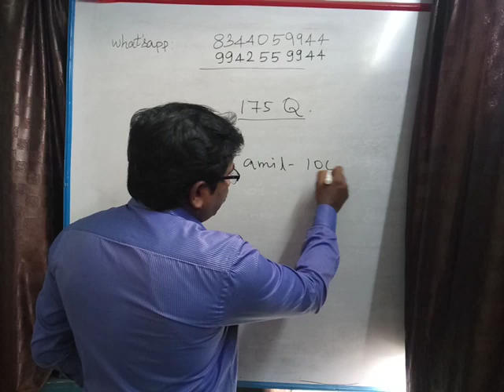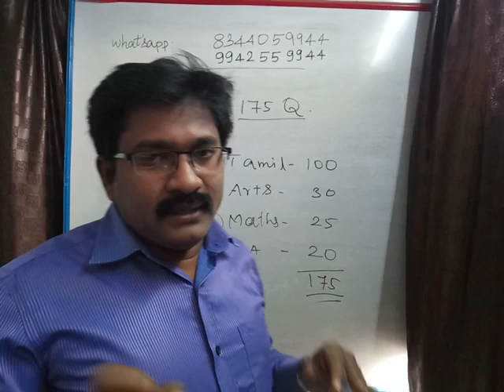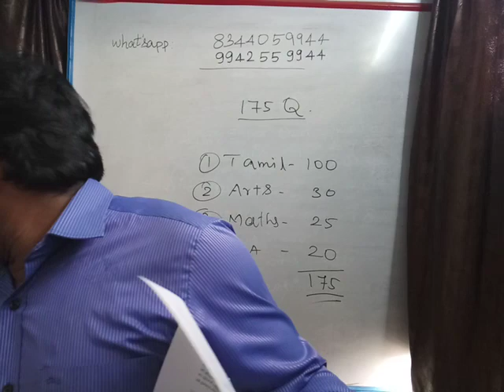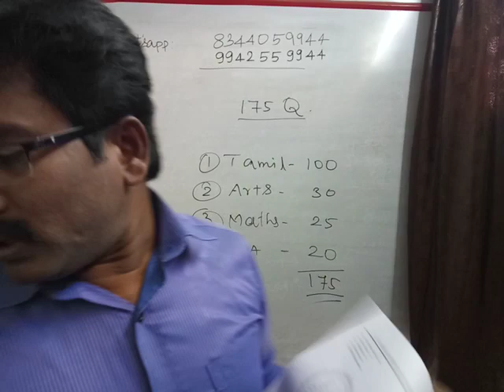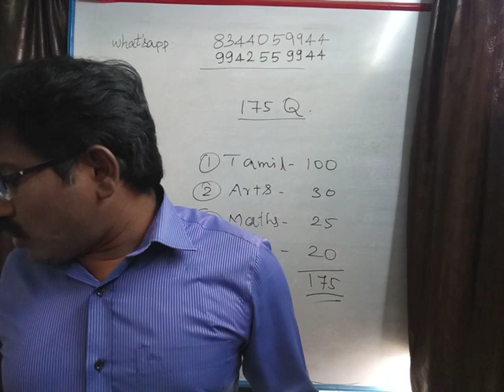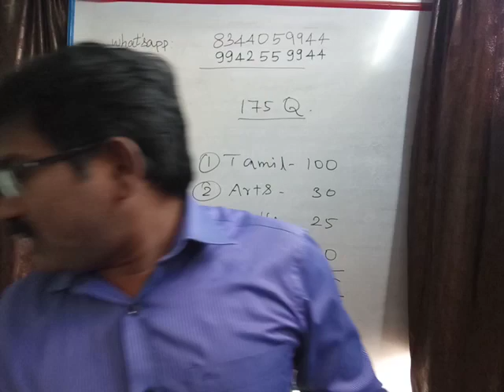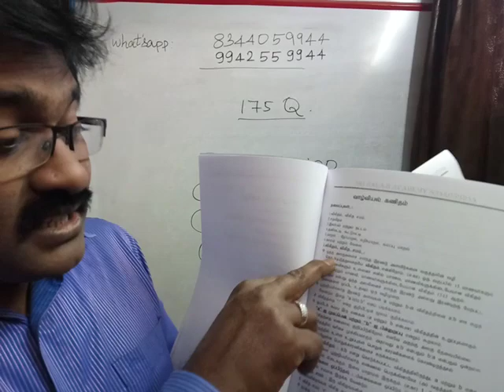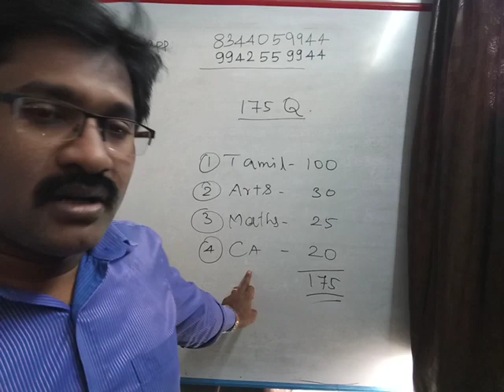**2019-TNPSC GR.2,GR.4-FREE TEST SCHEDULE**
""FREE TEST""